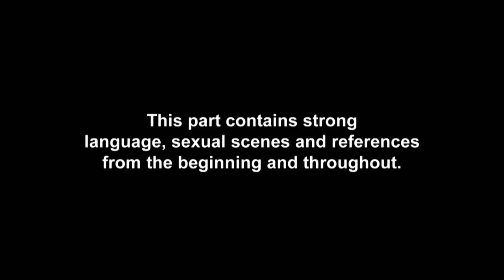EP #9 SPOILER: Chloe & Nathan’s Fancy Dress Kick Off | Geordie Shore 19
EXCLUSIVE: These desert divas go in after Beau chats with Abbie in front of Bethan's face.

Don’t’ miss brand new Geordie Shore on Tuesday 4th June @ 10pm – only on MTV!